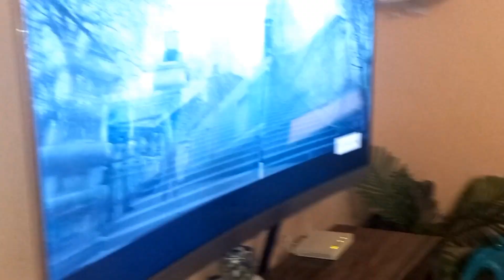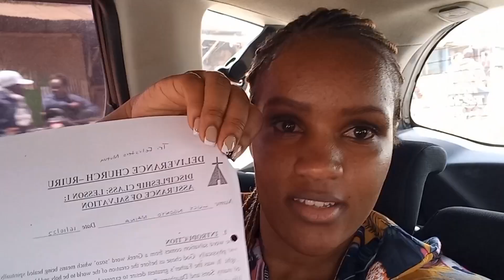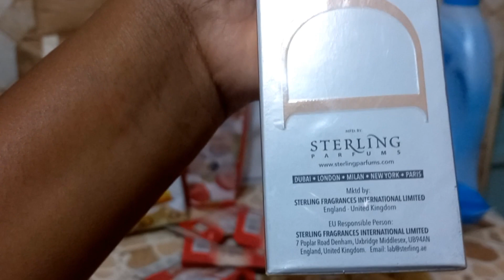Driving Again🥳| Delicious Meals🥘| Why We Changed our Church?🙊| Cook & Clean with me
Musician: Jeff Kaale
Musician: Jeff Kaale
Musician: Jeff Kaale
Musician: Jeff Kaale